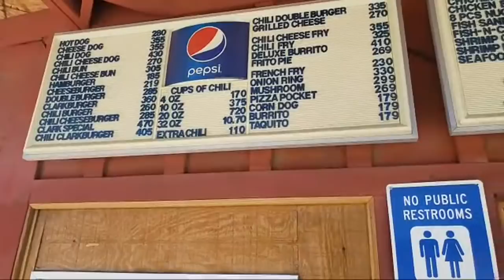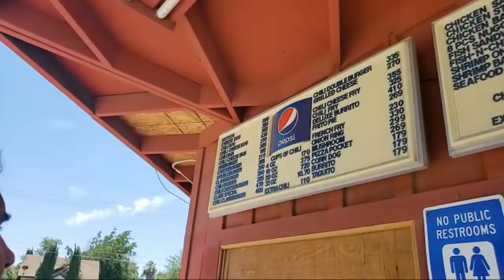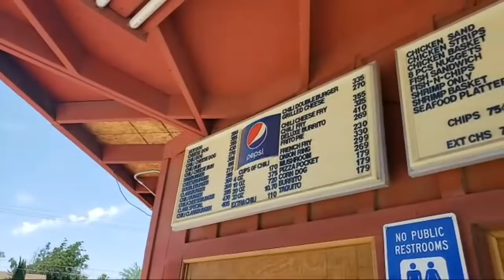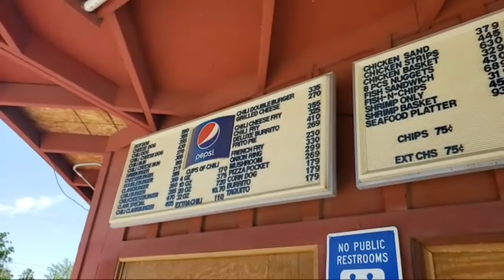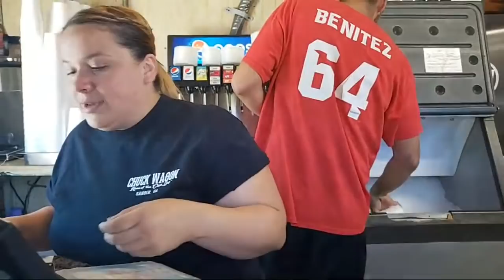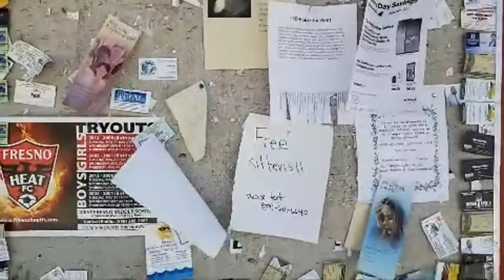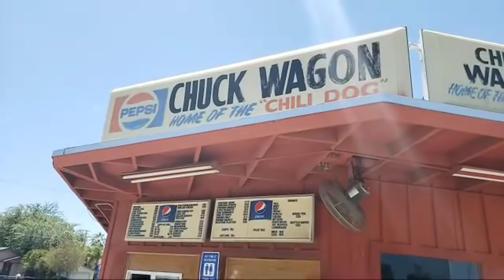Chuck Wagon Chili Dog